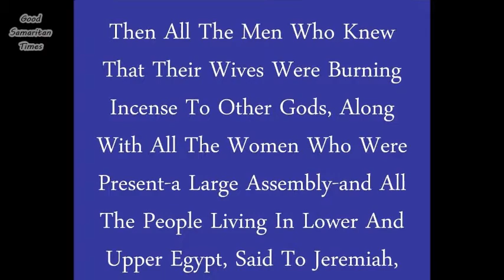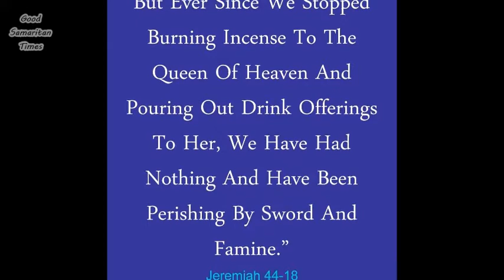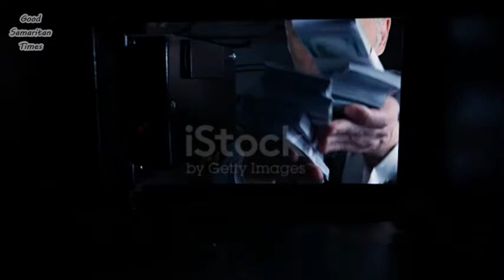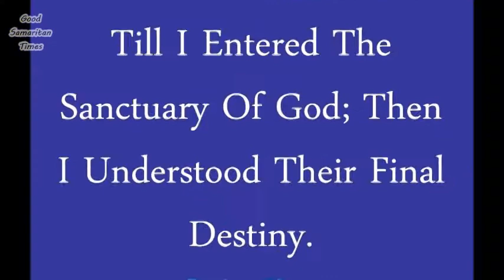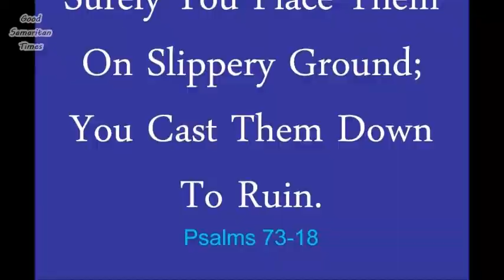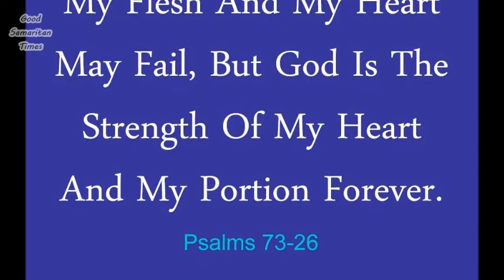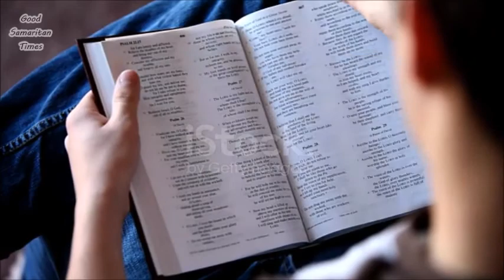Satan's Devices Part 9: Envying Sinners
Based off of Thomas Brooks' "Precious Remedies Against Satan's Devices". Part 9 discusses how Satan tempts believers to envy sinners by showing them the outward mercies sinners enjoy and the miseries they are free from.